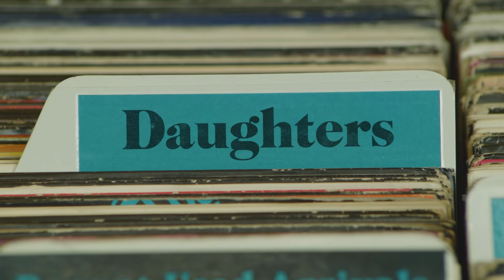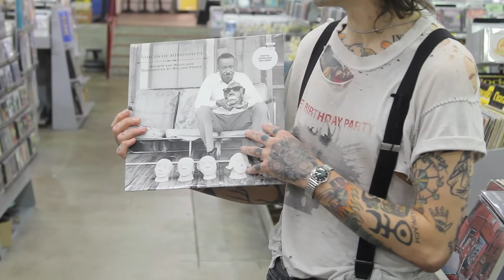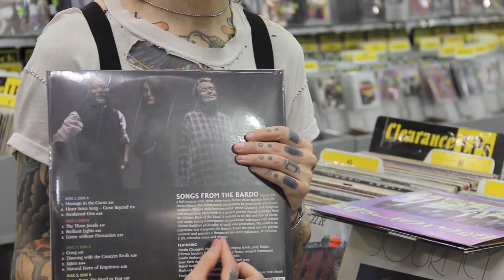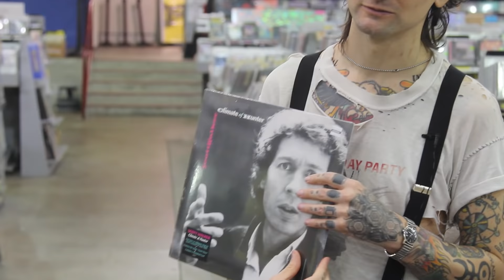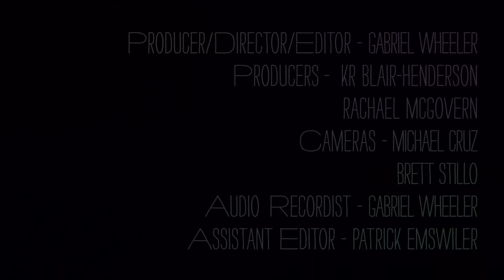Daughters - What's In My Bag?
Alexis Marshall of Daughters went shopping at Amoeba Music in San Francisco before the pandemic. Daughters' latest album 'You Won't Get What You Want' is available from Ipecac Recordings.

Check out his picks:
Jacques Brel - Ces Gens-Là (LP)
Various Artists - Wake Up Dead Man (Black Convict Worksongs From Texas Prisons) (LP)
Various Artists - Voices Of Mississippi: Artists & Musicians Documented By William Ferris (LP)
Laurie Anderson - Songs From The Bardo (LP)
Pere Ubu - The Art Of Walking (LP)
Frank Zappa - Apostrophe ( ' ) (LP)
Scott Walker - Climate Of Hunter (LP)